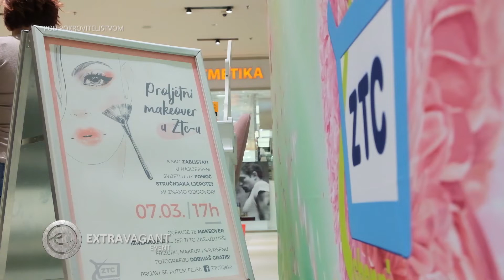Extravagant event: ZTC makeover